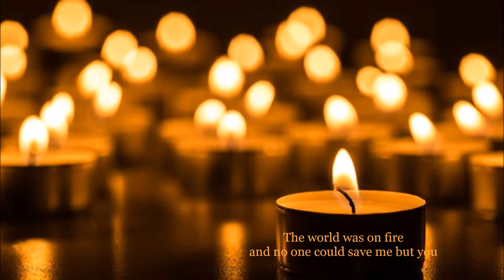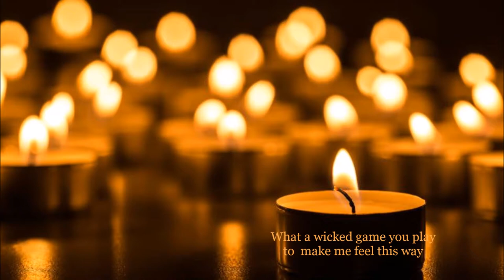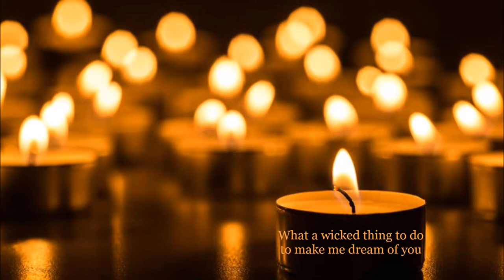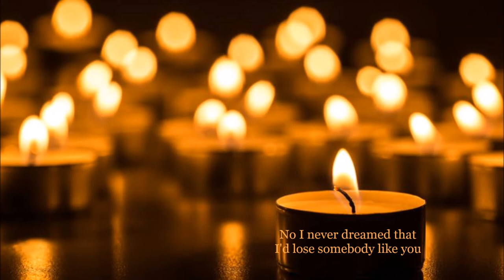Wicked Game - Gypsy Soul